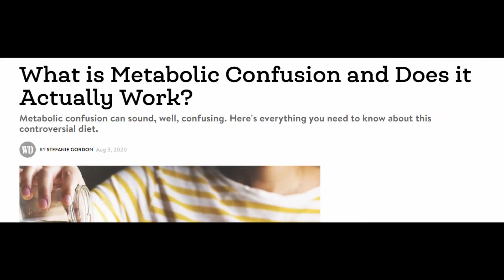Metabolic Confusion: What is it, and does it work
I was interested to find out what is meant in the popular articles by "metabolic confusion". To my surprise, these folks are talking about something that is not at all metabolically confusing, but is yet effective.

---Peos, J. J., Helms, E. R., Fournier, P. A., & Sainsbury, A. (2018). Continuous versus intermittent moderate energy restriction for increased fat mass loss and fat free mass retention in adult athletes: protocol for a randomised controlled trial-the ICECAP trial (Intermittent versus Continuous Energy restriction Compared in an Athlete Population). BMJ open sport & exercise medicine, 4(1), e000423.
---Davoodi SH, Ajami M, Ayatollahi SA, Dowlatshahi K, Javedan G, Pazoki-Toroudi HR. Calorie shifting diet versus calorie restriction diet: a comparative clinical trial study. Int J Prev Med. 2014;5(4):447-456.

None of the statements made here are a recommendation. Always consult your healthcare provider with questions about YOUR health.